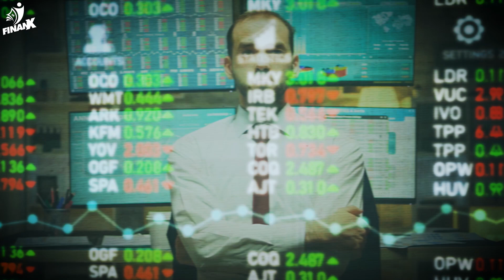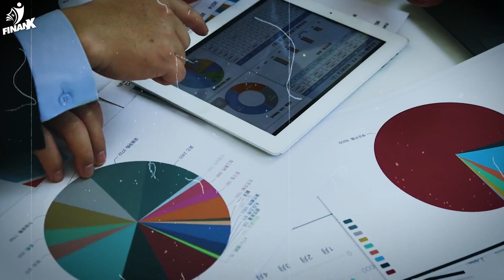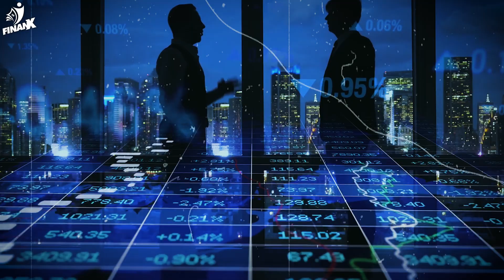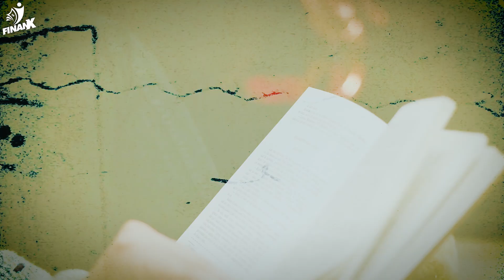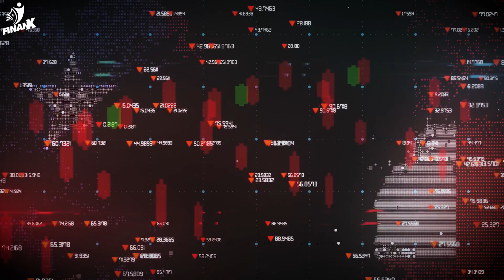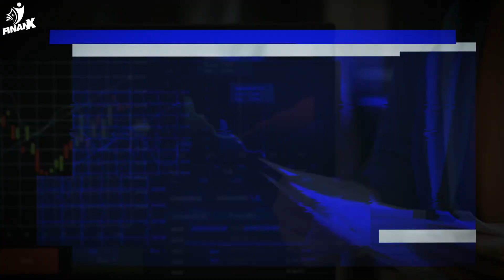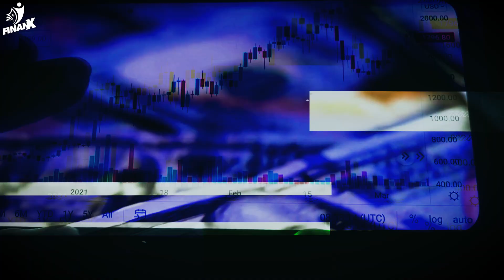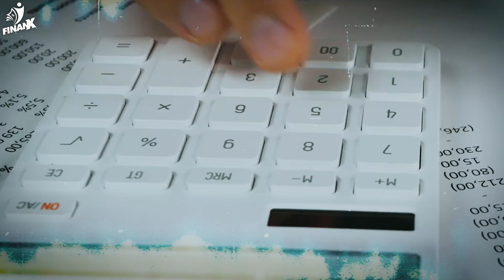Financial Freedom: 5 Personal Finance Tips For Your 20s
Let' stake a look at the ultimate personal finance advice and tips at any stage of life but especially if you're in your 20s.

00:00 Intro
00:20 Advice-1
01:46 Advice-2
03:44 Advice-3
05:25 Advice-4
06:35: Advice-5